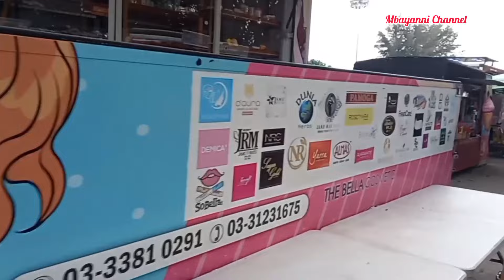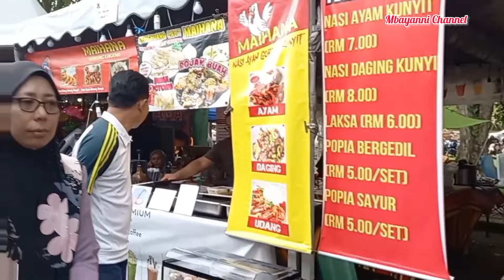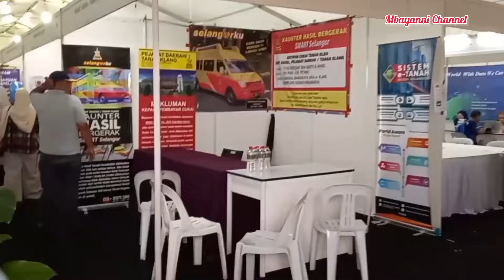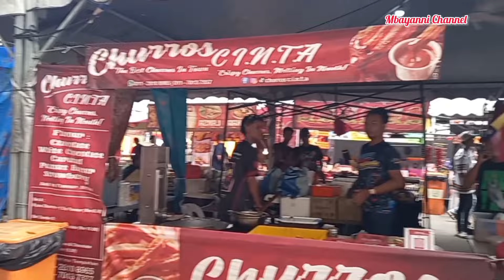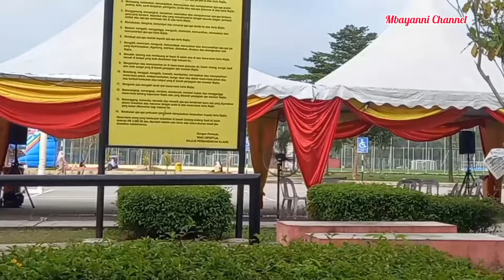BIKIN SHOCK ‼️ TERNYATA FASILITAS KONSERT DI MALAYSIA BEGITU AMAN DAN NYAMAN